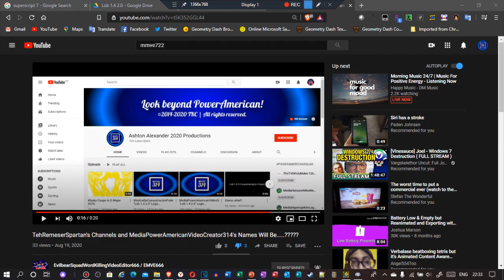This video is cringe. Csupo V20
EvilbearSquadWordKillingVideoEditor666, if you are watching this, you are stupid for calling me AA2020P! And guess what? I'm blocking you for now on!

WARNING: Do not put bad comments! Because if you put bad comments, I will remove or report your bad comment!